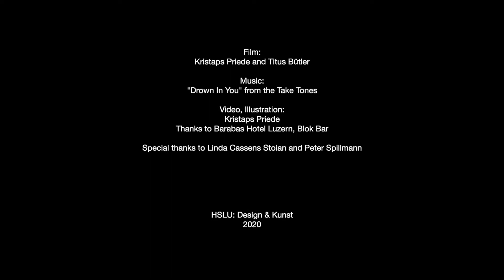COURTYARD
The inspiration for my artwork is the eastern freshair yard of the former Lucerne Central Prison. The facilities were built in 1861–1862 and used until the prison closed and was converted into a hotel in 1998. Still walled in and not easily accessible, the former prison yard has not been used for more than ten years. The prison itself was built on the site of what appears in the 1790/1792 plan of the city of Lucerne by Franz Xaver Schumacher to be an enclosed garden or hortus conclusus, which in this plan is connected to the so-called Old Nunciature by a passerelle. Based on the history of this place and using principles of the enclosed garden typology, my concept entails adapting the courtyard for reuse to create a new art space as an installation that can be viewed online. Four video cameras positioned in the courtyard focus on a sculpture of mirrors placed in the center, thereby providing different, contrasting views of the courtyard pre-set to capture architecture and vegetation. Remote viewer participation, cyclical observations, comparisons, interpretations, and answers to pre-prepared questions about the courtyard space are also important elements. These are intended to evoke personal feelings, memories, experience, and the imagination of the virtual visitors. As a result, various subjective, imaginary data about the spirit of this place – the genius loci – will be generated.